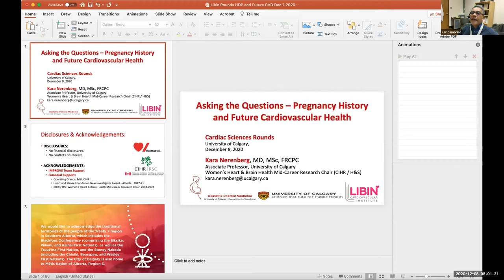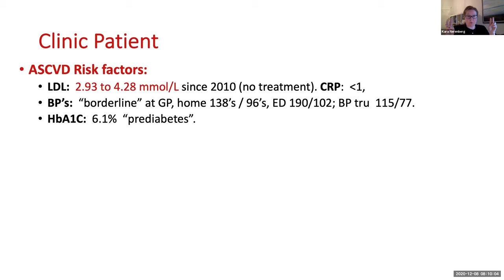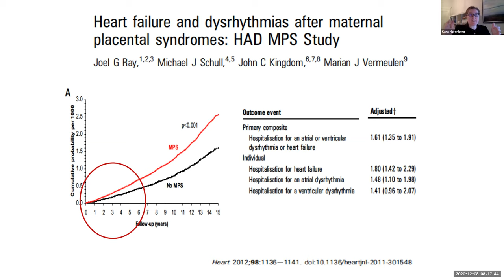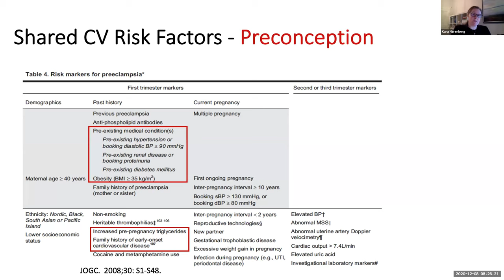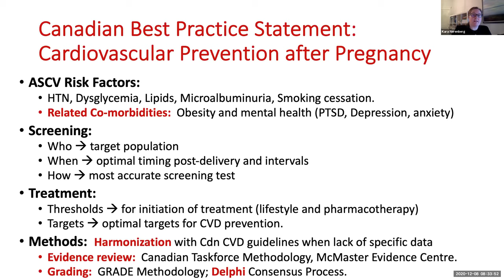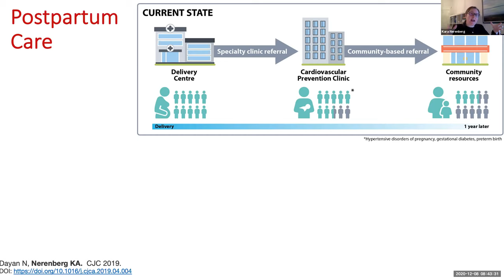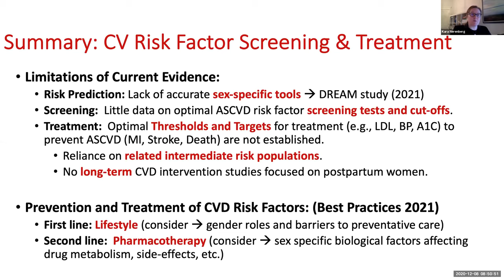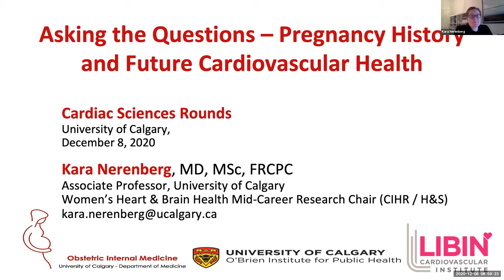Cardiac Sciences Grand Rounds: Dr. Kara Nerenberg, MD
Join the Libin Cardiovascular Institute's Dr. Kara Nerenberg, MD, MSc, as she discusses the impacts of pregnancy related disorders on a woman's future cardiovascular health. Dr. Nerenberg is an associate professor at the University of Calgary's Cumming School of Medicine. She holds a Women's Heart and Brain Health Mid-Career Research Chair. (CIHR and Heart & Stroke).